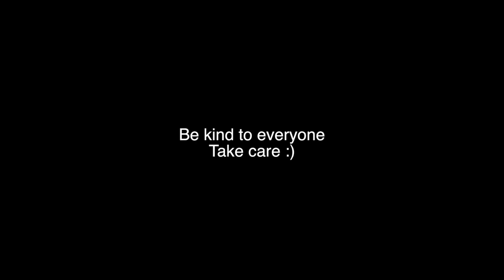CARPOOL KARAOKE w/ RAHUL JAIN | BACK IN DHARAMSHALA/ MCLEODGANJ | CHEAP ROOMS IN MCLEODGANJ | VLOG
oh hi hoomans i'm back on youtube now. im legit back this time. also back in mcleodganj for the third time in my life. im in love this place
had a great carpool karaoke with RAHUL JAIN :)
hope you guys like it :) welcome to my crazy life!

oshi - stop this train
TastyTreat -Selfish feat Marco Foster
Lord Huron - The Night We Met
NU- MAN O TO